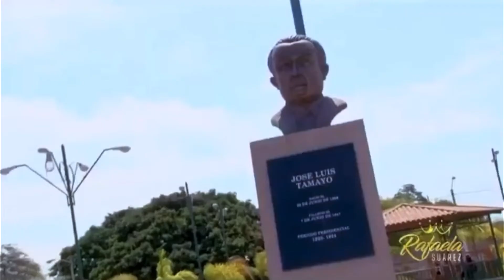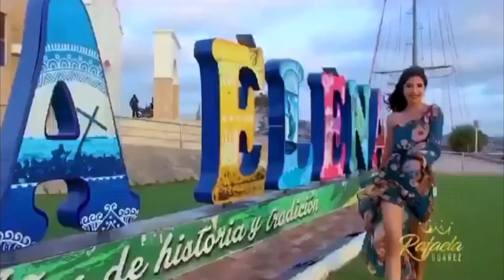Santa Elena Comunitario - Provincia de Santa Elena -14 años de provincialización-Ft: Jennifer Suárez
El video fue realizado por la provincialización de Santa Elena con Jennifer Suárez - Reina del cantón Salinas. Suárez nos guía y promociona, los tres cantones de la provincia que son: El cantón de Santa Elena, el cantón de La Libertad y el cantón de Salinas, la provincia de Santa Elena, también se la conoce como la Península, a los habitantes se los llaman: santaelenenses.

👉🏼 Somos el primer medio con diversidad de contenido en la Provincia de Santa Elena 👈🏼

Dale me gusta❤️, comenta✍🏼 y comparte🤳🏽 el video, para que, la información llegue a más personas y así, difundir y promocionar la provincia, con esto, el país y el 🌎 mundo conozca que en Santa Elena se realiza diferentes actividades.

Historia:
"Santa Elena es una provincia de la costa de Ecuador creada el 7 de noviembre de 2007,la más joven de las 24 actuales, con territorios que anterior a esa fecha formaban parte de la provincia del Guayas, al oeste de ésta. Su capital es la ciudad de Santa Elena.

La provincialización había sido una aspiración por parte de la mayoría de peninsulares que durante décadas habían gestionado este pedido por diferentes medios institucionales, y que normalmente no habían sido tomados en cuenta o bloqueados por los partidos de mayoría en el congreso que durante años había sido dominado por el conservador Partido Social Cristiano.

El último tramo del proceso de provincialización fue aprobado tras múltiples manifestaciones y presiones por parte de los peninsulares quienes durante dos décadas habían aspirado a ser provincia el feriado del 12 de octubre de 2007 armaron un bloqueo impidiendo el paso de cualquier vehículo a la península por la carretera Guayaquil-Santa Elena a la altura de la comuna Villingota.  La huelga incluyó actos de vandalismo como la quema de la bandera albiceleste de la provincia del Guayas y haciendo gestos obscenos con la misma, hecho que indignó y enfureció aún más a multitud significable de Guayaquil, promoviendo una campaña anti-península que proponía no ir más a sus balnearios y en cambio acudir a Cantón Playas que sigue perteneciendo a Guayas; esta campaña no tuvo gran acogida entre los guayaquileños, dado que en esta ciudad residen personas tanto de la península de Santa Elena como de otras ciudades del país que veían en esta actitud intereses políticos de una minoría (las autoridades seccionales guayaquileñas) que se sentía perjudicada en sus intereses. La provincialización generó controversia y especulaciones sobre su eficacia para el progreso económico-político de la provincia, ya que se desvincula de Guayaquil, ciudad con mayor movimiento económico del país, y esto generaría pérdidas económicas según sus detractores.

Con 57 votos a favor (la mayoría de partidos de centro-izquiera e iquierda), 30 abstenciones y tres en contra de 100 en total que provenientes de los diputados que conforman el Congreso Nacional se aprobó el 17 de octubre de 2007 el primer artículo del proyecto de provincialización de la Península de Santa Elena. Los 57 votos provinieron de ID, PK, PSE, MPD, DN, ARE y UDC, mientras que los bloques del PRE, PSP, RED, PRIAN y PSC se fraccionaron en el momento de consignar su voto, pues algunos de estos legisladores optaron por la abstención y otros en contra. Para algunos diputados fue la oportunidad para darse “baños de popularidad”.

El 7 de noviembre del 2007 se publicó, en el Registro Oficial #206, a Santa Elena como provincia. Esto ocurre luego de que Santo Domingo de los Tsáchilas haya sido inscrita como la provincia 23 en el Registro Oficial #205, del día anterior 6 de noviembre" ( Prefectura de Santa Elena, 2009)

Santa Elena Ecuador TV - Difusión y promoción de la Provincia de Santa Elena.

🤝 Damos las gracias a nuestros seguidores, a las actividades,  deportes y a todos, los que son parte de Santa Elena Ecuador TV.

¿Deseas estar en Santa Elena Ecuador TV? escríbenos ✍🏻. También puedes pertenecer a Santa Elena  como creador de contenido, reportero, escritor y fotógrafo.

⚡ CEO: F.R. ⚡